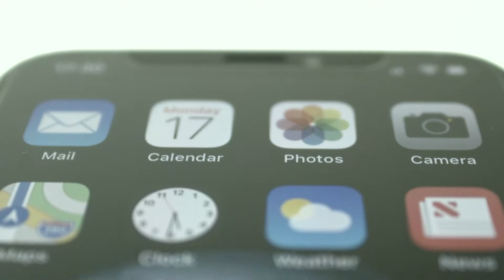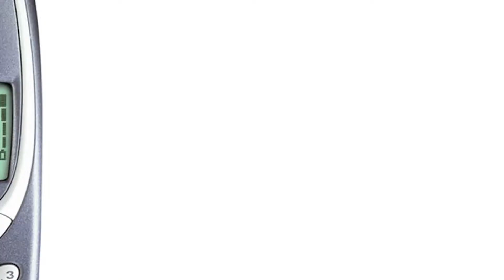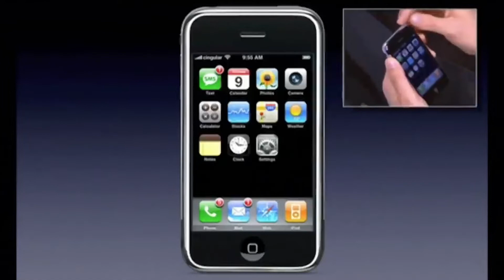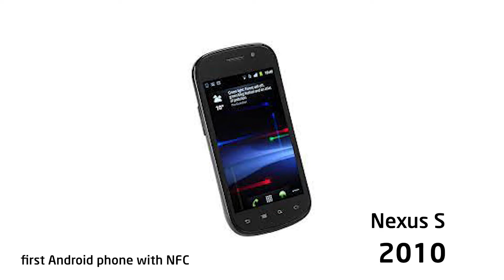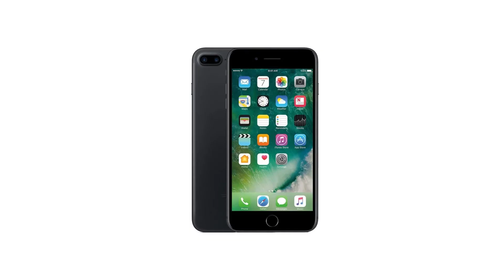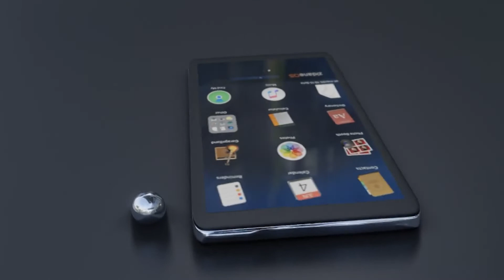Evolution of Mobile Phones 📱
.! In this video, we're going to take a look at the evolution of mobile phones, from their earliest days to the modern smartphones we have today starting from Martin cooper , the former Motorola vice president how mad the first mobile phone call and mention the first SMS message which sent by Neil Papworth ,during that we talk about Nokia evolution during 90s and evolution of smart phone when Steve Jobs introduce first iphone  in 2007 until flip phone and new technology in 2020s

1- "The Evolution of Cell Phone Design Between 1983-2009" by The Museum of Modern Art
2- "The History and Evolution of Cell Phones" by TechJunkie
3- "The Evolution of Mobile Phones: 1973 to 2019" by The Tech Chap

Welcome to Tech evolutions channel ,our channel dedicated to exploring the
fascinating world of science and technology! Here, we take a deep dive into the history of science and technology, exploring the key moments and figures that have shaped our world as we know it.

From the earliest discoveries and inventions to the cutting-edge advancements of today, we cover it all. Learn about the evolution of communication technology, the latest developments in personal technology, and the exciting world of IoT and smart building technologies.

But it's not just about the latest gadgets and gizmos. We also delve into the important issues surrounding technology, including IoT security concerns and data science. Plus, we bring you the latest tech news and highlights from today in history.

Whether you're a tech enthusiast or just curious about the world around us, our channel has something for everyone. Join us as we explore the amazing world of science and technology!